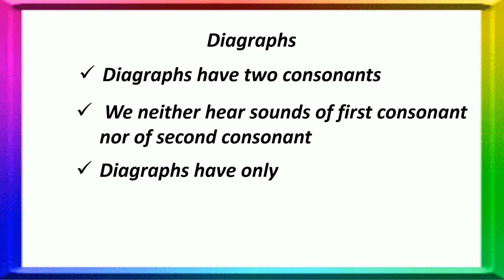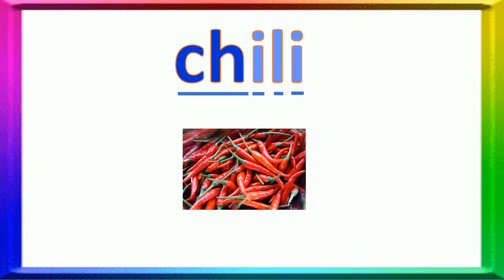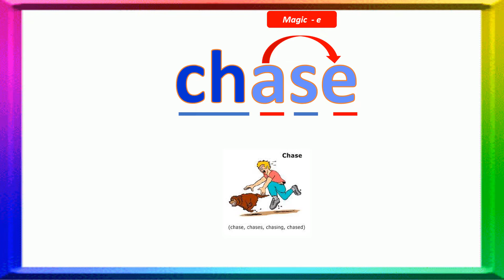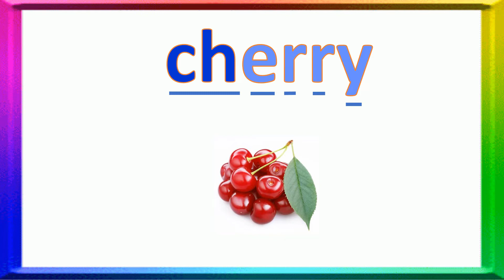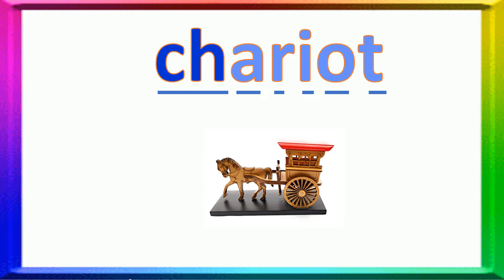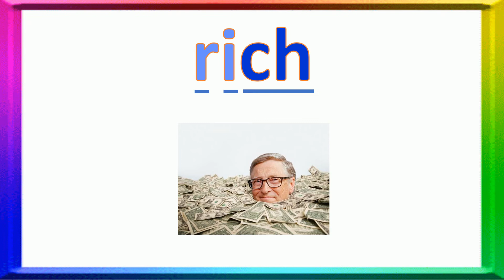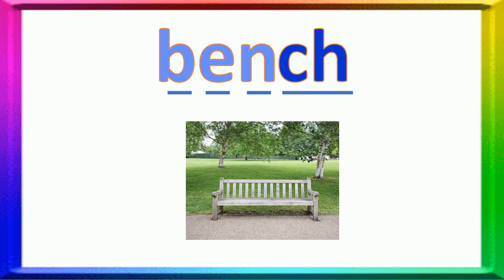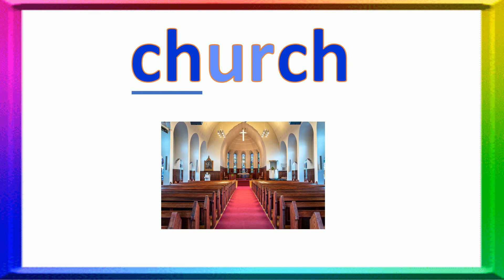Phonics Digraphs: Learn How to Say "ch" Family Words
This Video will cover Phonics Diagraphs: Learn How to Say "ch" Family
Words